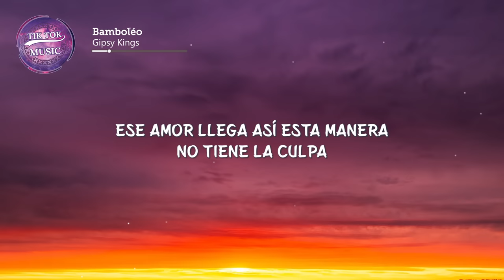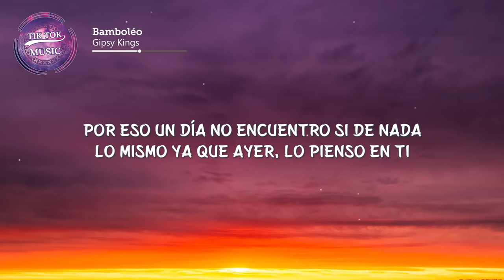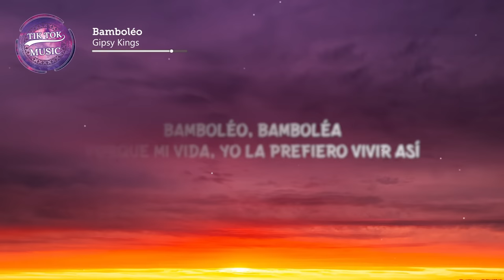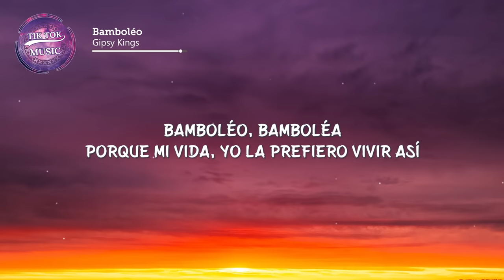bamboleo, Bamboléo (TikTok Song)(Letra/Lyrics) By Gipsy Kings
si me amas tirate//bamboleo//meme //pedido por : ㅂHonoka
Porque mi vida, yo la prefiero vivir así

 Photo by
Dave Hoefler

Lyrics:
That love arrives this way, this way.
It's not its fault.
A horse that dances in vain.
Because its so very scorned
that's why it won't forgive your crying.
That kind of love arrive this way.

Love from in the past.
Bembele, bembele, bembele,
Bem, bembele, bembele

Chorus
Bamboleo, bambolea
Because in my life. I prefer to live it that way.

You are unforgivable
You are my life, the fate of destiny,
in the destiny of abandonment.
Still the same as yesterday,
I am just the same.
I can't find you, in abandonment
It's impossible, I really can't find you.
That's why one day I can't tell if for nothing
The same as yesterday,

Chorus
Bamboleo, bambolea